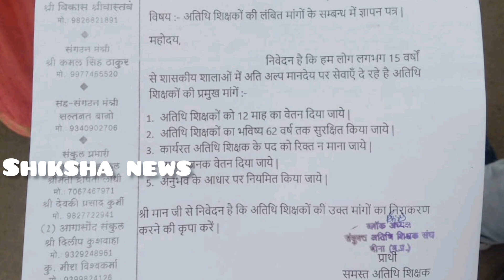MP Athithi Shikshak News || अतिथि शिक्षकों का की भर्ती नियमितीकरण घोषणा सीएम शिवराज